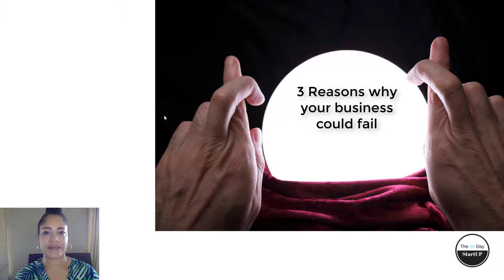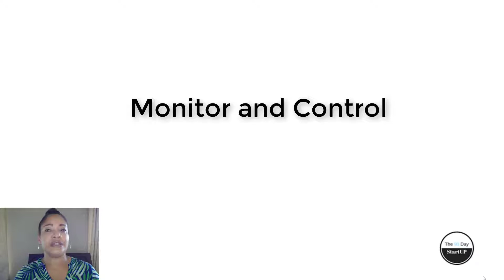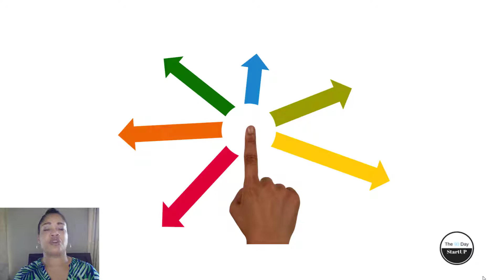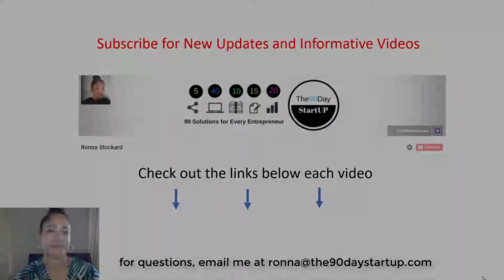3 Reasons Why Your Business Will Fail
What are the 3 reasons why your business will fail?

What should you do first on the 90 Day Start Up Checklist?

Get your copy of the Dashboard Instructions (Companion Guide to Item#4 Video)

VIDEO AND BLOG RELEASE SCHEDULE (Automated Releases)
Monday AM (Blog or Video)
Wednesday  AM (The 90daystartup Zip Report Video)
Friday AM (Video Topic...Usually a Rant)

item #29 How to develop a strategic budget

Mail: Send Inquiries To
The 90 Day Start Up LLC